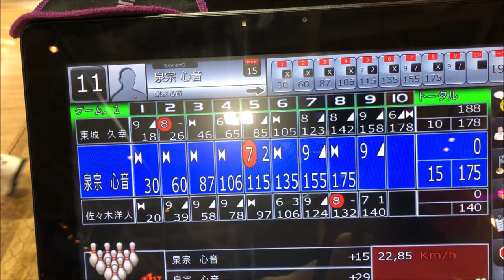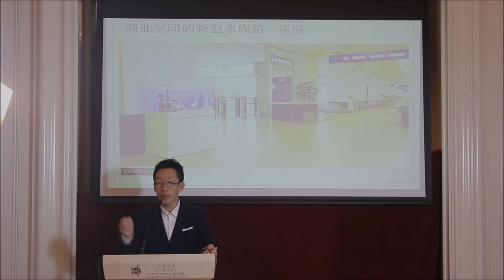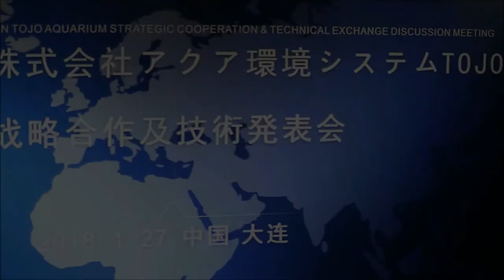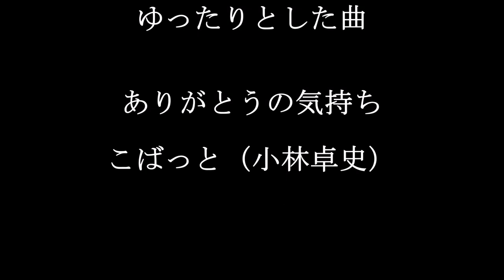山本 勲プロにチャレンジします！山本 勲プロが私の住む愛媛県のキスケボウルに来てくれました。はたして今回はプロに勝てるでしょうか！？・・・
ボウリング大好きな私東城久幸が挑戦するのはサウスポーの山本　勲プロです！
山本　勲プロは見ての通り体格も良くまじかで見ると迫力満点です。
ボウルは回転力もあり、投げればストライクの感じでした・・・

結果は動画を見てのお楽しみですが、正直私の調子は今一でした・・・
私と同じボックスに山本　勲プロと全日本メンバーの心音ちゃんが一緒でした。そして優勝したのは・・・
後半のおまけ映像も必見ですよ！
ご感想などございましたら是非お聞かせ願います。

全国の病院をはじめ様々な場所に水槽の設置を根付かせたパイオニア的存在の東城久幸。水と自然と魚をアートにまで高めたアクアリウム界の草分け、業界を常に牽引してきた水景デザイナーの東城久幸が自ら行う動画サイトです。アクアリウムから趣味であるBowling・写真・ネコ・クルーズなど様々なライフスタイルを見ていただきます。

Aquarium　Photoをご紹介します。熱帯魚、海水魚、水草、サンゴ、そして水のかかわる自然な景色を水景フォトグラファーである東城久幸が撮影した作品をご紹介致します。この作品はすべて購入可能です。写真はすべてアクリルパネルに張り付けた状態になっています。魚にしても海や川にしても水景のフォト作品をよりみずみずしく見せるためアクリル加工のコーナーはすべて45°にカットしてあります。そのため通常の額縁の作品より輝くような美しさを楽しめます。
Aquarium　TOJOのホームページとAquarium　TOJO　Family Teamで作るTOJO　MEDIAも是非宜しくお願いいたします。

アクアリウム業界を常にけん引する水景デザイナー「東城久幸の世界」をYouTubeで表現します。熱帯魚、海水魚、水槽のこと、メンテナンスのこと更には水族館から趣味のボウリングまでリアルにお見せします。

【アクアリウムを検討している方へ】

Aquarium　TOJOは全国にAquarium　TOJO　Family Teamと呼ぶ魚を大切に考える仲間たちが活動しています。

その数はまだまだ少ないものの沖縄から北海道までを活動範囲としています。
アクアリウムはどこでも大人気です！26年前私（東城久幸）が一人で考え生み出したアクアリウムのメンテナンスStyleは全国に広がりそのお客様は1万件になっています。もちろん私のメンテナンスStyleをまねる他業者さん達も急激に増えています。
だからこそ私達Aquarium　TOJO　Family　Teamは魚達を商売の道具と考えないで魚のことを一番に考えています。

【アクアリウムを仕事にしたい方大募集！】

株式会社Aquarium　TOJOでは現在Aquariumのメンテナンスをメインとする仕事をする仲間を全国に大募集しています。
Aquariumが好きな人、興味はなかったけど面白そうと思える方。
まだ若いけど先々自分自身で独立して人生を楽しんでみたいと考えてる方、30歳を超えて今の会社に魅力を感じていない方、子育て中の主婦の方、定年退職した後まだまだ残りの人生を楽しく働きたいと考えている方。
東城久幸は独立する楽しさや、その大変さ、を上手に教えていきます。
独立することに不安を覚える方は是非東城久幸とお話をしてみませんか？
勿論決して無理やり引き込むようなことは致しません。
東城久幸の経験に基づきそれぞれ違う人生を歩まれている皆様に的確な考え方を聞いてもらいます。
最後に判断するのは当然あなた自身です。
一度しかない人生です。自分が楽しめることが大切です。
そして人から「ありがとう」と言われるこの仕事は本当にやりがいのある仕事であると思っています。

2020年春新型コロナウイルスは世界中で猛威を振るいました。
多くの企業が窮地に追い込まれました。それでも私たちの仕事は生きている魚の世話と言うこともあり、あらゆる場所でその作業をさせていただけました。勿論飲食店等で閉店するお店などもあり、辞めたお客様もいらっしゃいました。それでも他の企業から見れば本当に微々たる数字でした。
私達は之からも魚達を大切に考えこの仕事を楽しんでいきたいと改めて思いました。